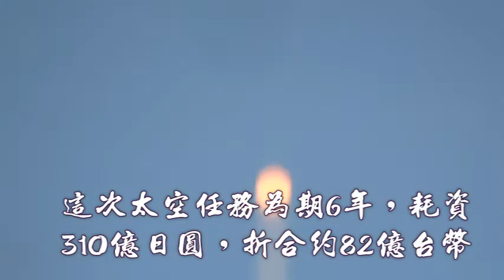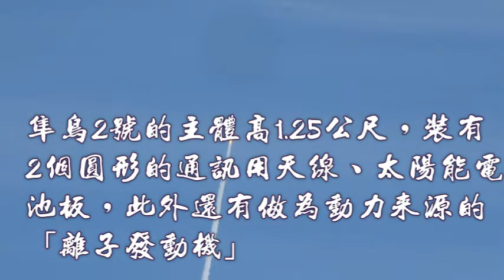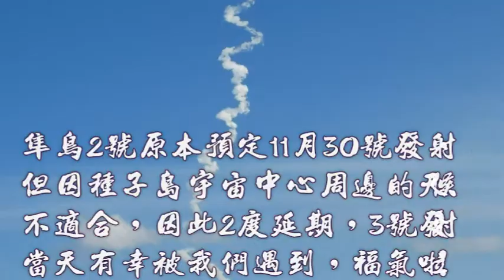隼鳥2號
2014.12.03我們在日本的屋久島旅遊，恰好遇到日本隼鳥2號火箭發射升空，拍攝了火箭上升的畫面。